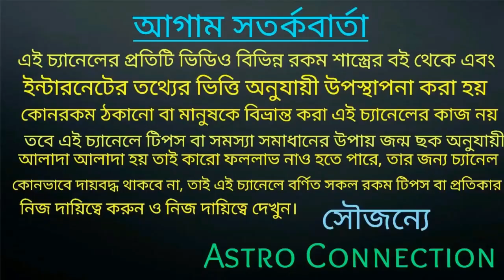শুরু হয়ে গেছে নব পঞ্চম যোগ ৬ রাঁচির লক্ষ্মীর ঘট পূর্ণ হতে চলেছে 👑👑👑